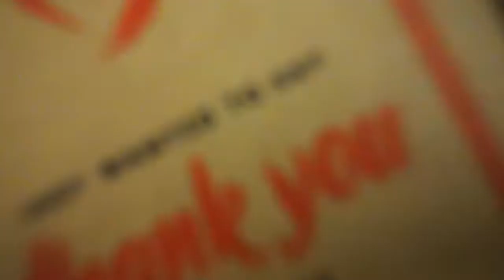Fourth Element Xenos and Reef Safe Goodies | Honest Pack-Along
Pack this order with me!

IN THIS ORDER:
• Fourth Element Zenos 7mm

THANK YOU GOODIES:
• Leaping Fish Surfers Skin Balm